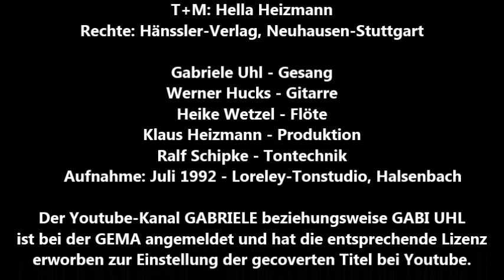Wenn Großvater Hiob Geschichten erzählt - Gabriele Uhl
WENN GROSSVATER HIOB GESCHICHTEN ERZÄHLT
T+M: Hella Heizmann
Rechte: Hänssler-Verlag, Neuhausen-Stuttgart

Gabriele Uhl - Gesang
Werner Hucks - Gitarre
Heike Wetzel - Flöte
Klaus Heizmann - Produktion
Ralf Schipke - Tontechnik
Aufnahme: Juli 1992 - Loreley-Tonstudio, Halsenbach

Der Youtube-Kanal GABRIELE beziehungsweise GABI UHL
ist bei der GEMA angemeldet und hat die entsprechende Lizenz
erworben zur Einstellung der gecoverten Titel bei Youtube.